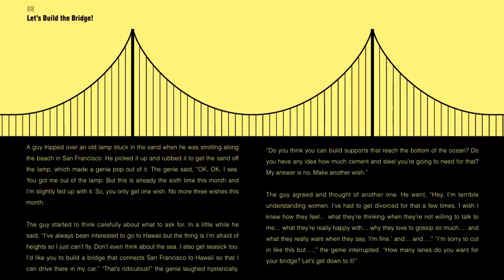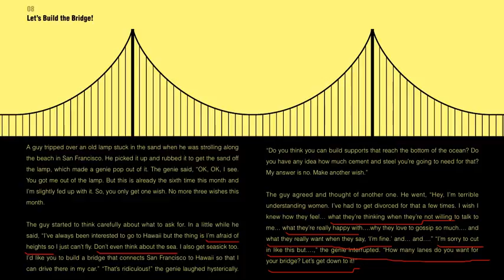영어원서읽기-웃음-8강-Lets Build the Bridge(다리 놓자고)